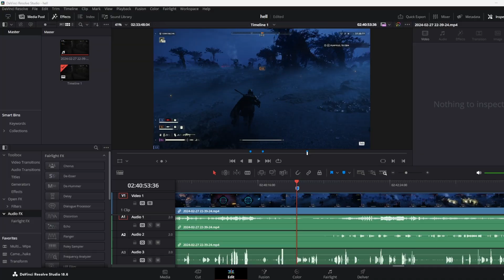Helldivers 2 But You Can't Hear My Friends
I need to upload two videos today and it's 6:43 in the morning as I'm uploading this. This will be the first part of 2 where I forget to record my discord audio and then actual gameplay.